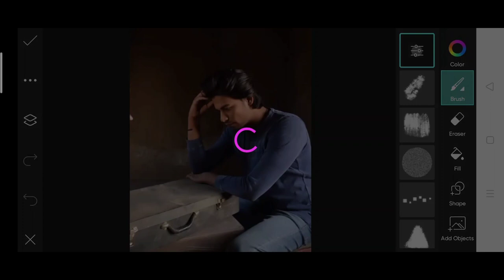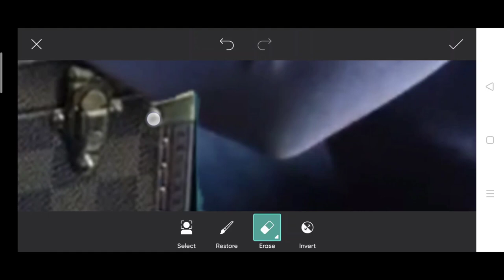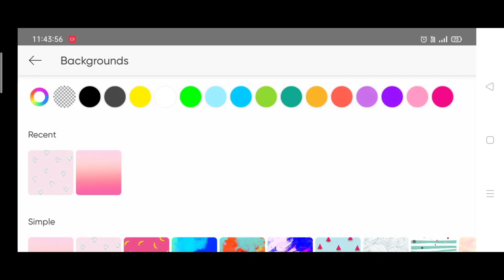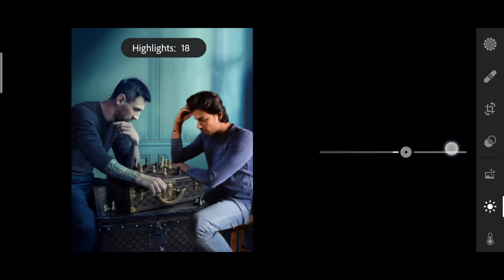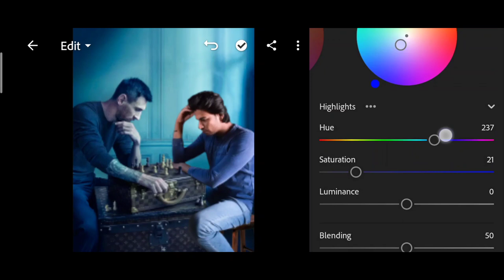Himmat Singh new photo editing | himmat Singh Leo Messi photo editing | himmat Singh PicsArt edit